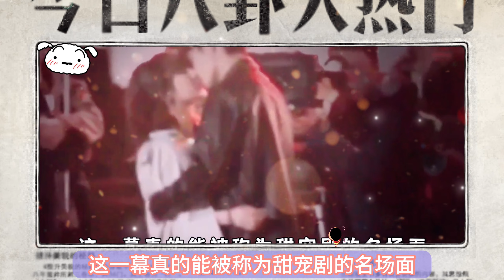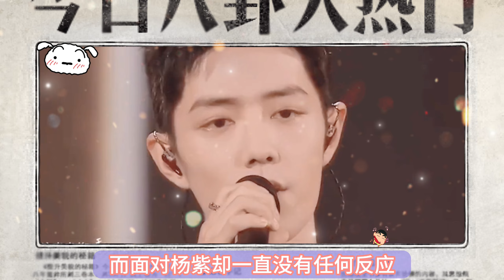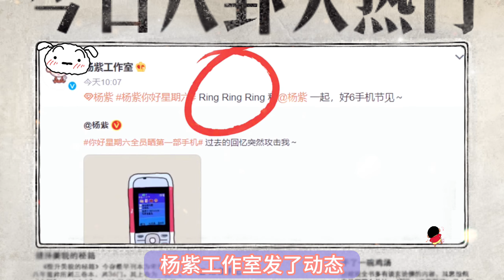淺談 肖戰楊紫 為什麼這麼久都不闢謠？ 看完你就能明白兩人是雙向奔赴！